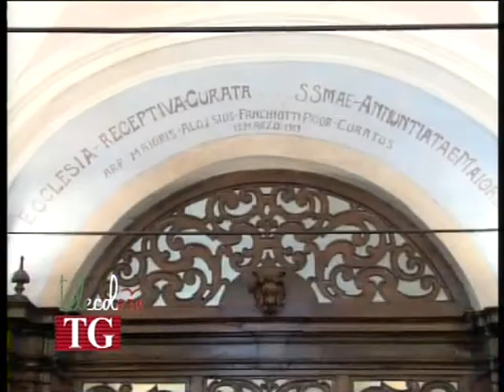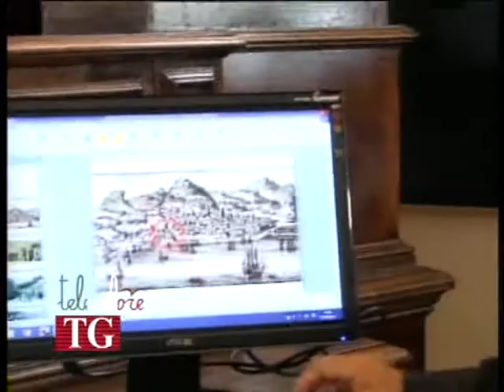Annunziata a Salerno, riaperta la sagrestia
Inaugurata la restaurata sagrestia della chiesa della Santissima Annunziata a Salerno. Contenti a metà arcivescovo e parroco che, ora, attendono che la chiesa venga ultimata e riaperta al culto. (160913)